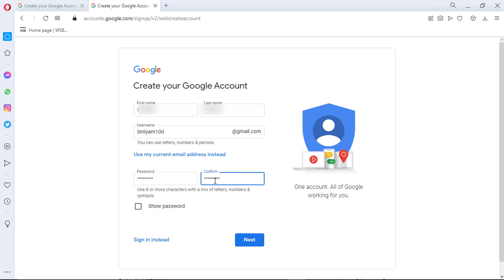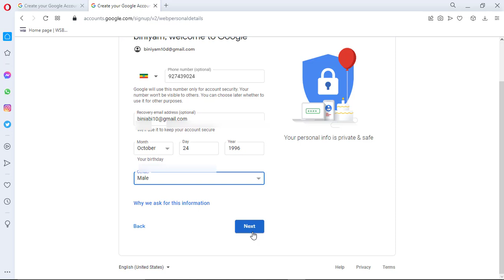How to create Gmail account in computer/laptop in 2022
Hello friends in this video I will teach you how to make Gmail account in your computer or laptop easily in a minute I hope you like this video thanks for watching and keep supporting love you all ❤️

gmail account
how to make gmail account with phone number on laptop

gmail account kaise bante hai

Gmail account creator 2022
Create gmail
how to create gmail account without mobile
how to create gmail account
how to create gmail acoount in pc